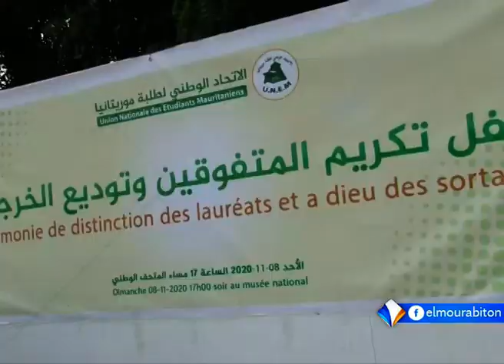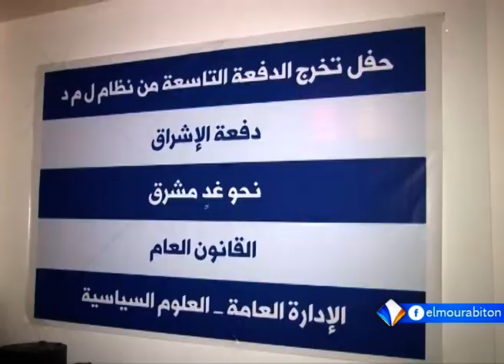XIBAARU AVEC HAWA SAMBA DIAKITE LE 09.11.2020